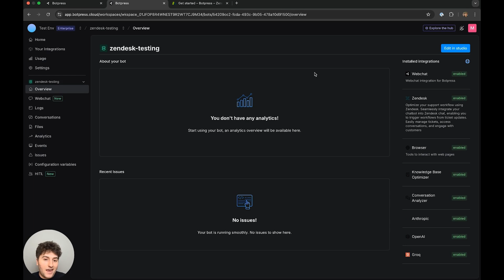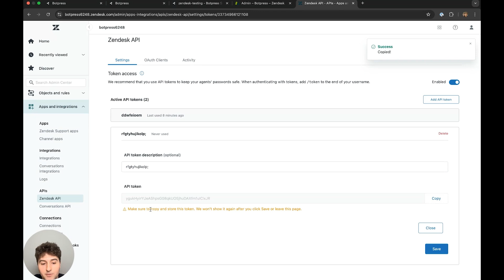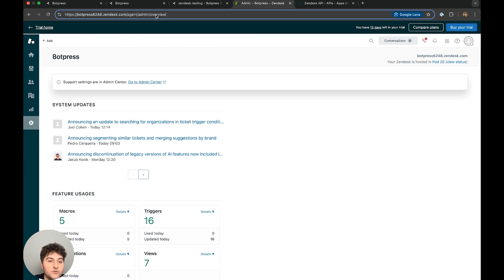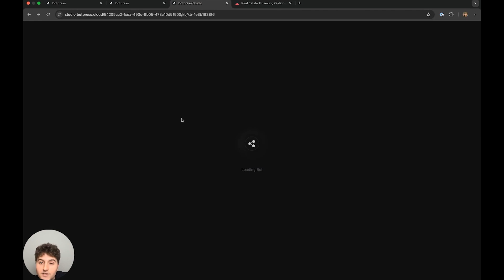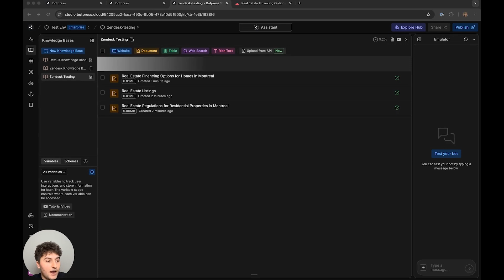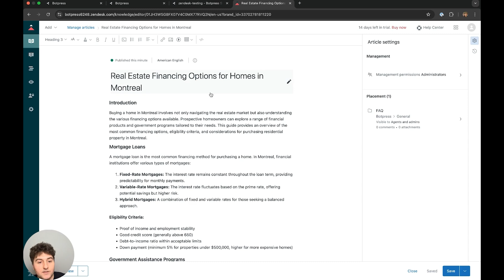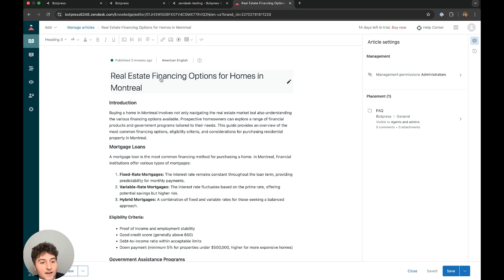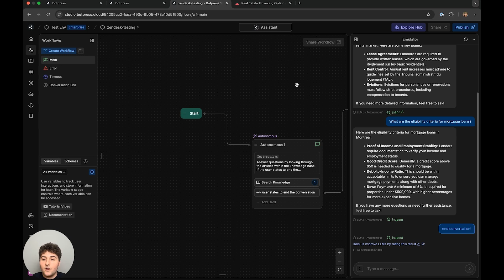How to Connect Your AI Chatbot to Zendesk Knowledge Base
In this video, you'll learn how to integrate your Zendesk knowledge base with Botpress to enhance your AI chatbot's capabilities by automatically syncing published Zendesk articles with your Botpress knowledge base. This integration enables your chatbot to provide accurate, up-to-date responses based on existing documentation, maintaining a single source of truth and delivering consistent, knowledge-driven support to your customers.

Botpress is a versatile tool that offers a wide range of capabilities beyond what’s covered in this tutorial.